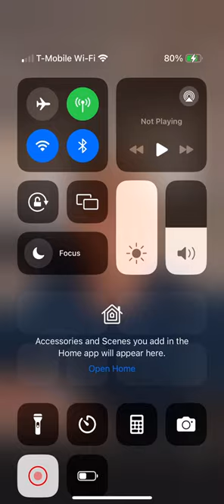The Reality of it All Ep - 1 (part 2) Drag Kings on Drag Race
Special guests Tenderoni and Landon Cider